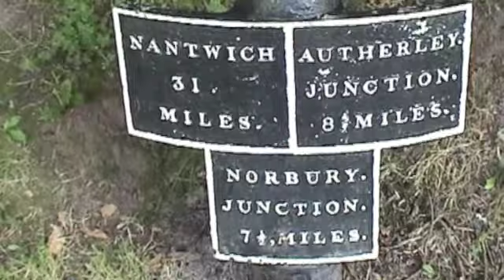walk along the shropshire union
in and around wheaton aston